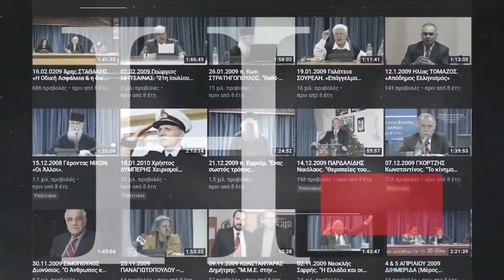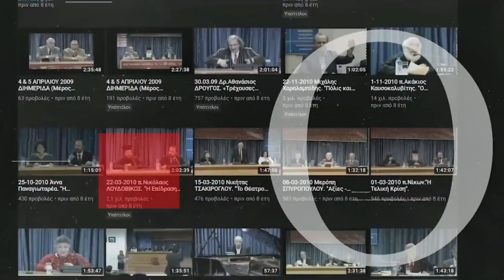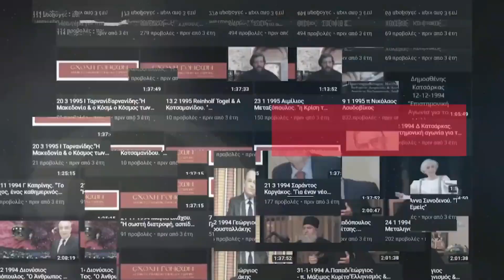4-4-2009 Μερόπη Σπυροπούλου. "Το τραύμα από την διάλυση της Οικογένειας".